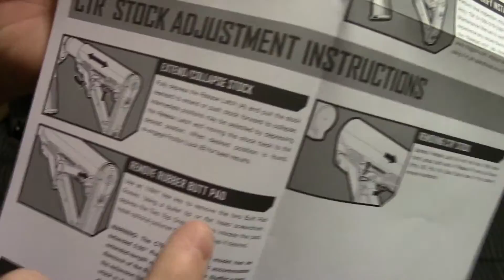Unboxing & Installation: Magpul FDE CTR Stock (Mil-Spec)